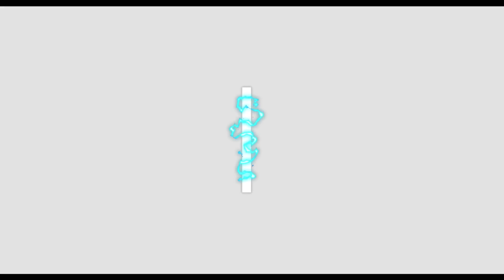THE STEPH CURRY CHALLENGE #2!! NBA 2K17 MYPARK CHALLENGE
Hope you guys enjoy this Steph Curry challenge!!

PSN: ABtheballr
XBL: ABtheballer

My name is ABtheballer and I mainly post NBA 2K MyPark videos,I also post MyPark challenge videos as well. You can find all types of NBA 2K17 content on my channel, but you will also see me post all sorts of different videos. I also post other sports game as well.